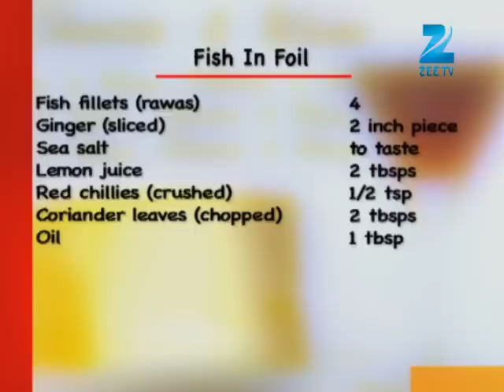Khana Khazana - Ramzan Special - Fish in Foil - Recipe by Sanjeev Kapoor - Zee TV